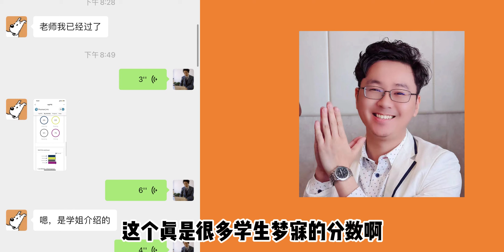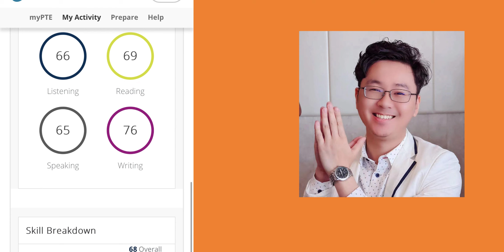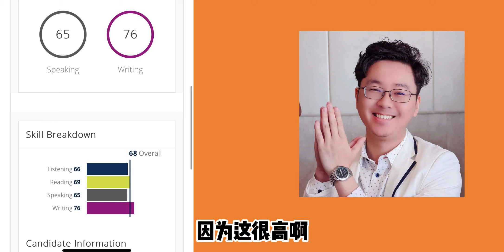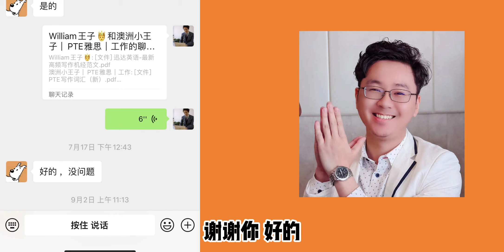大2四级没考过 1个月PTE68分！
沒考过大学4级又如何？照样PTE68分！1个月哦！
这位学生在PTE和雅思之间摇摆：不清楚谁更简单，模棱两可，不知道自己适不适合P TE，然后也没有考过四六级，一个未知性是她最大的恐惧感。
在她上课以后，她发现William老师讲的特别好，很快就抓到了核心内容，自己加上大量练习，把知识点化成为做题速度。同时规定自己尽量要去刷多PTE题。
就像小王子说一样的，PTE是比较死板的，如果你认真刷题就可以得到提高，没想到第一次就考到自己想要分数！